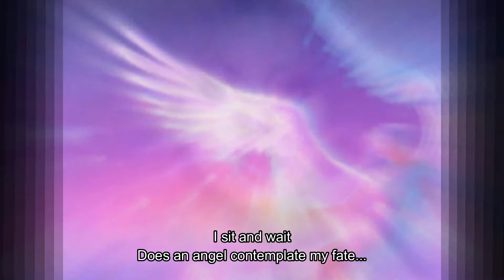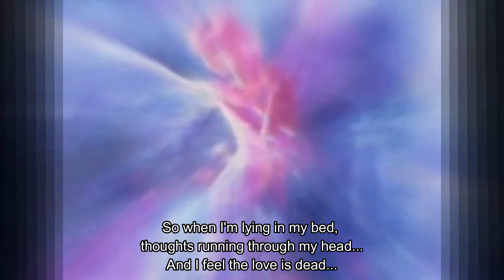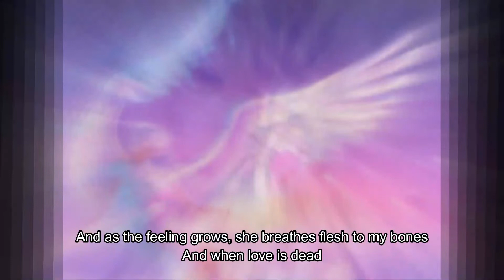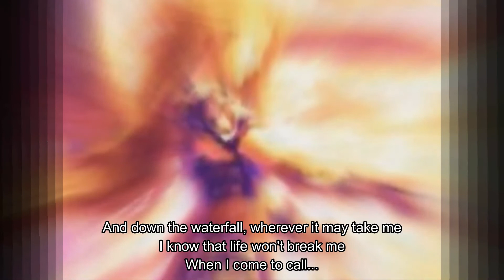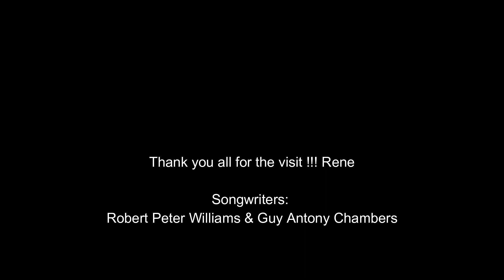Angels - Rene Guylline, a dedication...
Een "repost" als verzoekje voor Femke B.
*Sterkte meid !!! You're 'Wonder Woman' !!! cfr. Uw mailtjes ! x